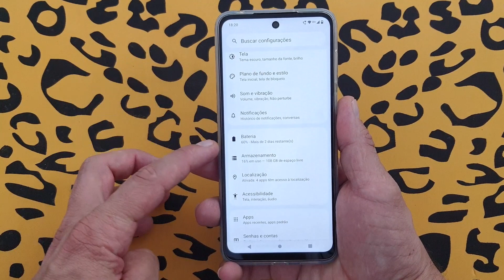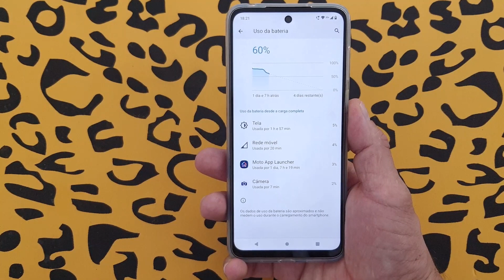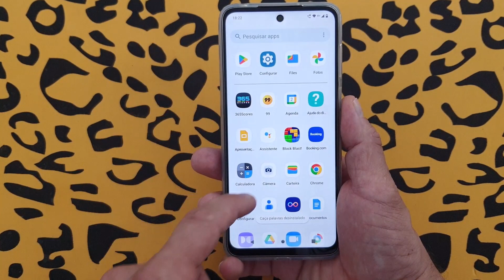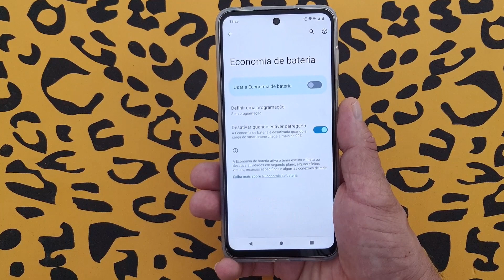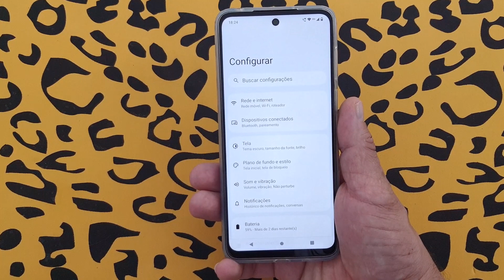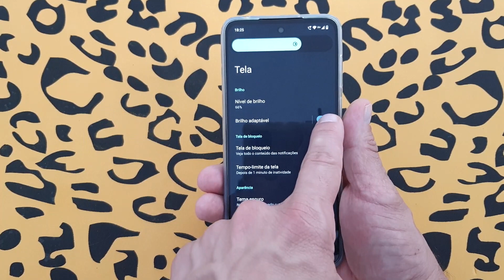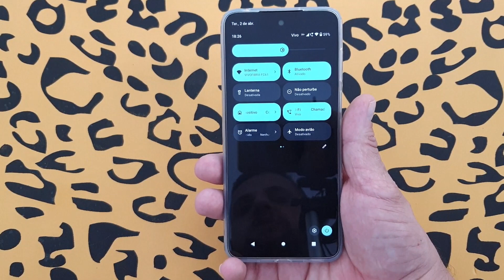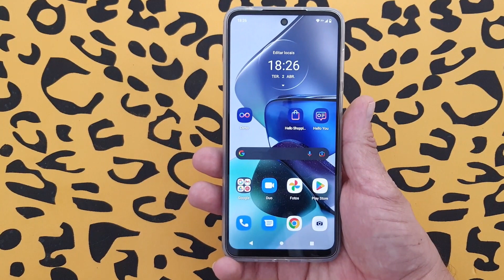CELULAR MOTOROLA MOTO G23 DESCARREGANDO A BATERIA MUITO RÁPIDO [COMO RESOLVER]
Se seu celular Motorola Moto G23 está descarregando rápido demais e você não quer ficar na mão quando mais precisar do aparelho, confira algumas dicas que podem ajudar a otimizar o tempo de duração da bateria! Isso porque, primeiramente, é preciso identificar o que está interferindo na duração da bateria. Alguns aplicativos, vírus, o tema claro e até a luminosidade da tela são alguns conhecidos vilões desse tipo de problema e podem ser facilmente modificados para conseguir mais horas com o seu dispositivo.

Dessa forma, desinstalar aplicativos que não usa com tanta frequência mas que consomem recursos e carga do aparelho, tanto os que você instalou quanto os que vieram de forma nativa ou ainda colocá-los em modo restrito pode ser uma boa alternativa. Além disso, deixar a Economia de Bateria ativa ou definir uma programação para ela pode ajudar com alguns artifícios a deixar a bateria mais durável, além de outros métodos como o Tema Escuro ou a Bateria Adaptável e muitos outros. E para saber quais são e como usá-los basta seguir o passo a passo completo do vídeo.